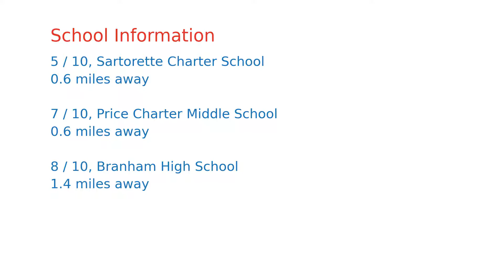$1,375,625 San Jose home for sale on 2020-11-12 (1817 Clare Ct, CA, 95124)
Magnificent Cambrian home!... Take a look at this spacious remodeled home located in one of Cambrian's best neighborhoods! Upon entering you will immediately see all the designer touches that this home has to offer. From the beautiful formal living room with hardwood floors, fireplace and custom crown and base moldings, the remodeled gourmet kitchen with granite counters, Maple wood cabinets, stainless steel appliances and versatile island with breakfast bar. More wonderful features of this magnificently remodeled home include the large master bedroom with hardwood floors, the remodeled bathrooms, the central heating and AC systems, the double pane windows and copper plumbing. In the back yard you can relax under the beautiful Arbor while enjoying the beautifully landscaped low maintenance yard. All this and a great central location near parks, schools, shopping and freeways make this home a must see...